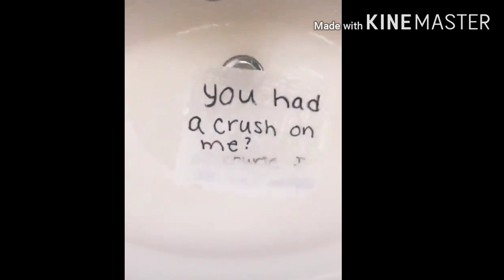TikTok’s ‘paper towel challenge’ is all about revealing hidden messages. Want to try? Paper towel c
Paper towel challenge involves people writing a message in a paper towel and then putting it on water-filled sink

Updated: Mar 10, 2020 17:20 IST

By Trisha Sengupta, Hindustan Times New Delhi

Many people are trying TikTok’s paper towel challenge. (TikTok/@jonklaasen)

HIGHLIGHTS

Paper towel challenge is the latest TikTok trendUnlike a few previous trends, it’s completely safeSeveral people are taking part in the challenge and sharing videos

TikTok has again dished out a new challenge which has taken over the platform. This time, thankfully, it’s a safe and easy trend that doesn’t end with people causing fires or landing to hospitals. The viral trend is called paper towel challenge.

It involves people writing messages on paper towels and putting them in water. It’s when the towels get wet the secret messages are revealed – and most of them are absolutely hilarious.

It’s just a prank babe 😅🥺 @elyssajoy_ #couplegoals #couple #prank #trend

♬ Originalton - qwestar

If you want to try it then all you need is a paper towel and a marker. Fold the towel in half and write a message on the front. Then pen down the secret message inside the fold. Now when you put it in water the towel gets wet and bam, the secret note gets revealed.

My grandma is a witch! 😤#papertowelchallenge # #comedy

♬ original sound - rosssmith

A user took the challenge to send a cautionary message about online dating:

Be careful out there people! #papertowelchallenge #catfish #

♬ Originalton - qwestar

This playful exchange between a brother and his sister is relatable for many:

♬ Originalton - qwestar

Someone went a step further to drop a Pikachu-related secret message, and it’s amazing:

How to do the paper magic. # # # #fy

♬ Em Em Dance - All In - ZaeHD & CEO

When someone tried the challenge but couldn’t do it due to this reason:

i did my best #australia #papertowelchallenge #checkthisout #

♬ Originalton - qwestar

Will you take part in the paper towel challenge?